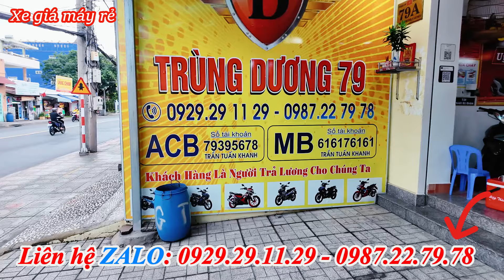THANH LÝ XE CŨ CHÍNH CHỦ SANG TÊN JUPITER VISION FUTURE AB VARIO 150 EXCITER WINNER R15V3 XE ĐI LÀM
EXCITER 150
Mxking 150